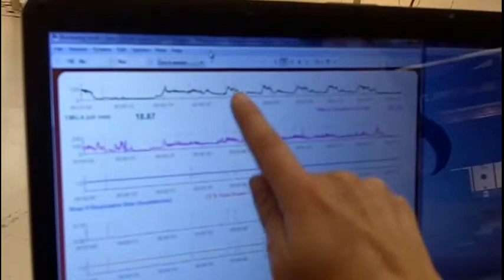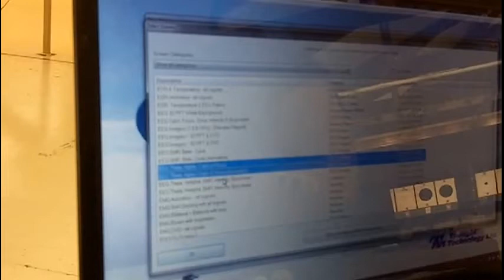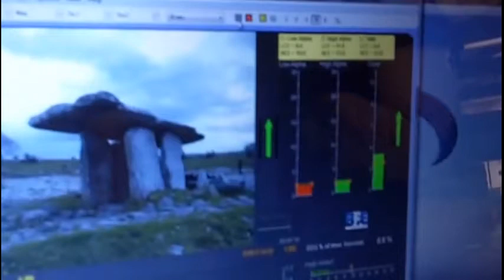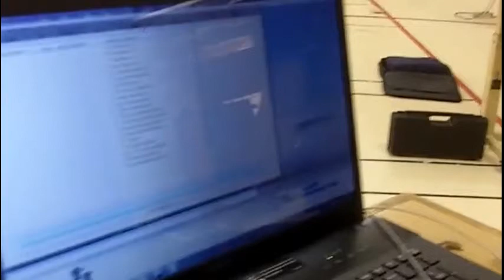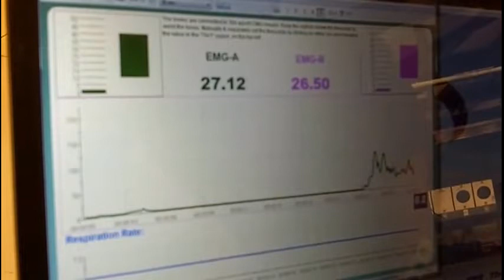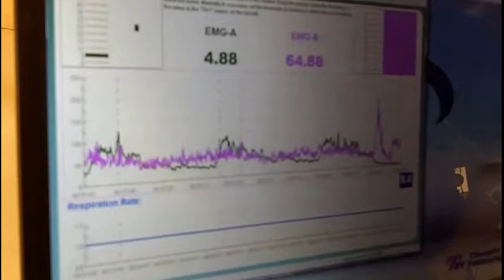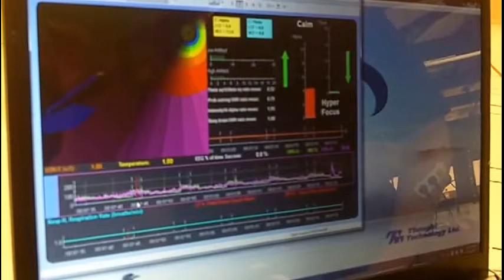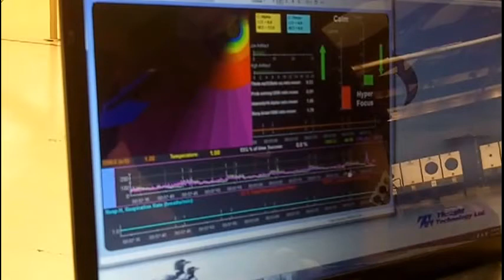Muscle and brainwave activity during shooting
Pistol athlete Teresa Chambers works with USOC Psychologist Lindsay Thornton who is measuring her muscle and brainwave activity during shooting.